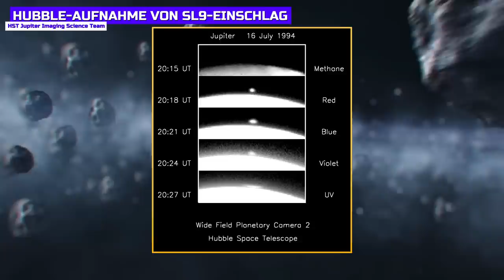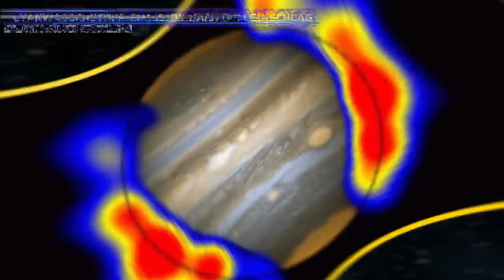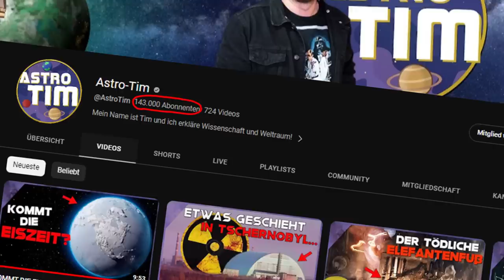50 MILLIONEN ATOMBOMBEN: Die heftigste Explosion aller Zeiten | Shoemaker-Levy 9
DAS ist die heftigste Explosion, die die Menschheit jemals live mitbekommen hat: Der Einschlag des Kometen Shoemaker-Levy 9 auf dem Jupiter.

Foto-Credit: NASA/ESA